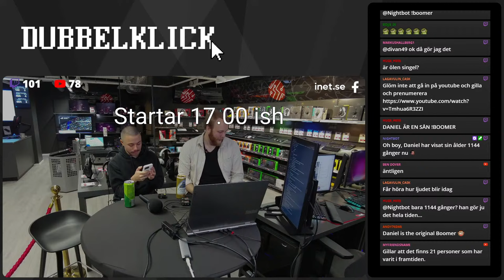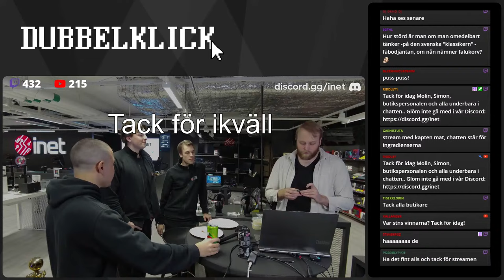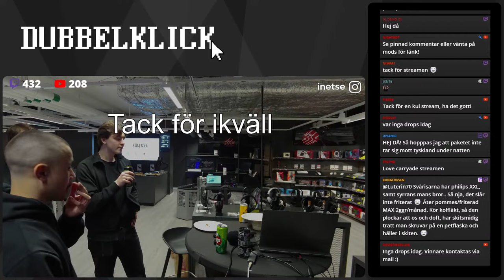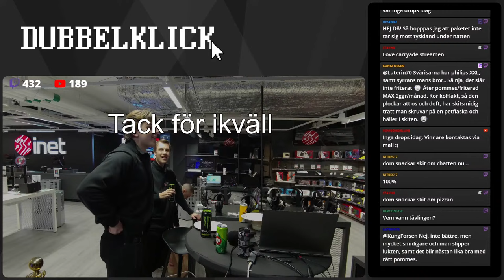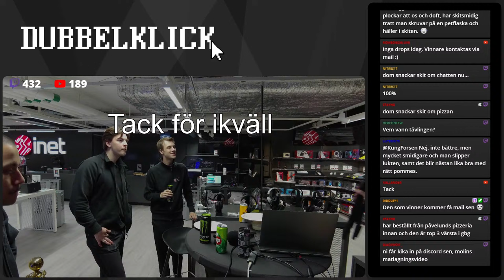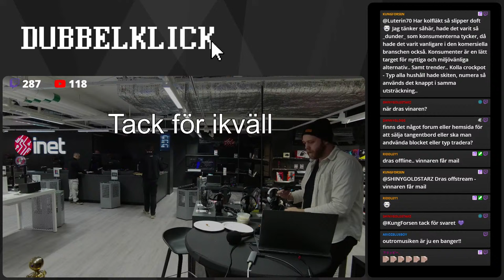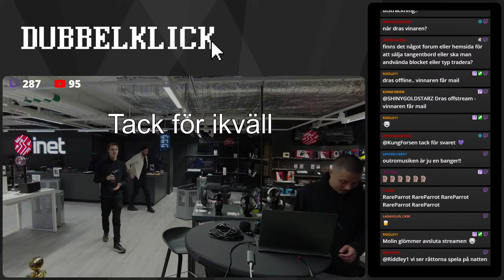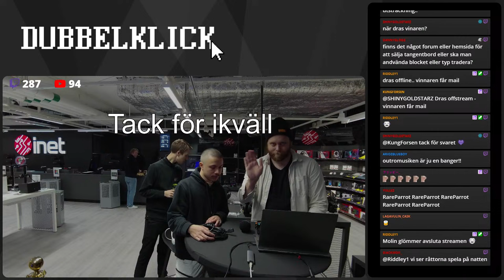Dubbelklick #171 | Vi streamar från Sisjöbutiken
Dubbelklick - din kompass i teknikdjungeln

Häng med när vi sammanfattar, diskuterar och svarar på frågor om våra nya produkter, tillverkare och annat skoj!
Vi direktsänder varje torsdag 17.00 på YouTube och Twitch.

Utöver att gå igenom våra produkter kommer vi även prata om och diskutera kring våra evenemang och annat roligt som händer på Inet. Har ni förslag på roligheter vi kan hitta på är detta ett gyllene tillfälle att komma i direktkontakt med oss!

Vi håller alltid en god och avslappnad stämning på våra streams och ni är välkomna att hänga med oss medan vi snackar nyheter och annat kul som hänt under veckan.